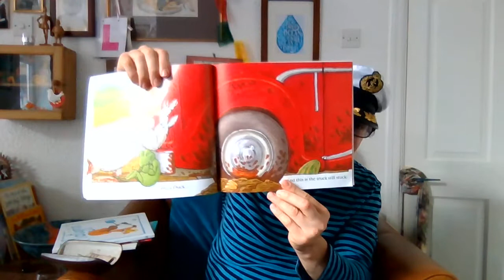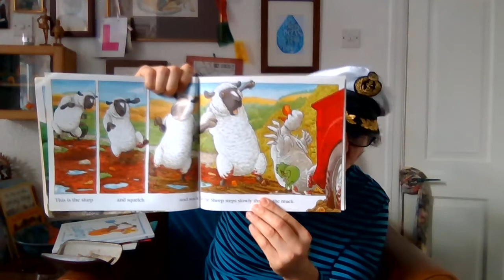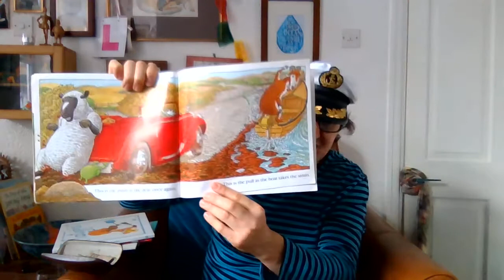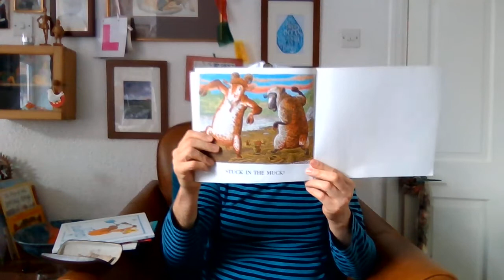"Story Time With Cap'N Dan: Duck in the truck"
Here's another in a series of stories by Cap'n Dan. They are offered for comfort and joy in this time of physical isolation during the Corona virus Pandemic. Today's story is: "Duck in the Truck"